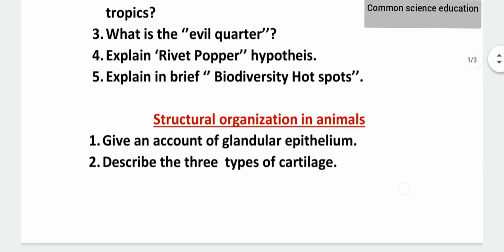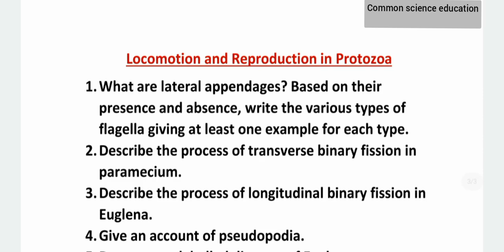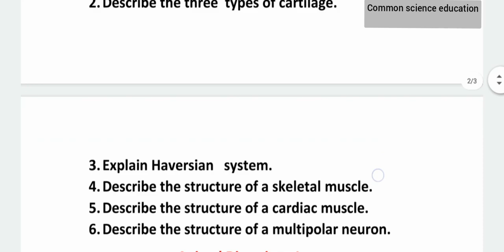Intermediate zoology 1st year 4marks important questions ||After 30%reduction syllabus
Intermediate zoology 1st year 4marks important questions for public examination

Intermediate zoology 1st year 2marks important questions

inter 1st year chemistry model paper 2021

Inter 1st year zoology model paper

inter 1st hear physics model paper 2021

Intermediate 1st year physics 2 marks important question

Intermediate physics 1st year 4 marks and 8 marks important questions

Intermediate 1st year botany 2 marks important questions

Intermediate 1st year botany 4 marks and 8 marks important questions

Intermediate 1st year chemistry 2 marks important questions

Intermediate 1st year chemistry 4 marks and 8 marks important questions